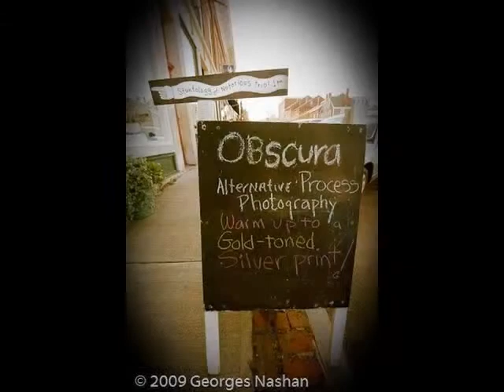Stuntology/Notorious at Aarhus Gallery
Stuntology and Notorious at performed at Aarhus Gallery, in Belfast, Maine. Photos by Georges Nashan.